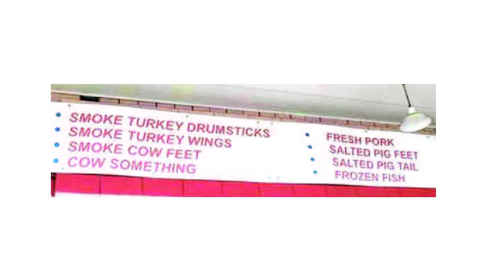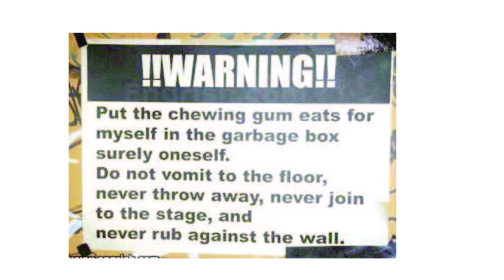Translations that killed English Dead!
When language gets completely out of control